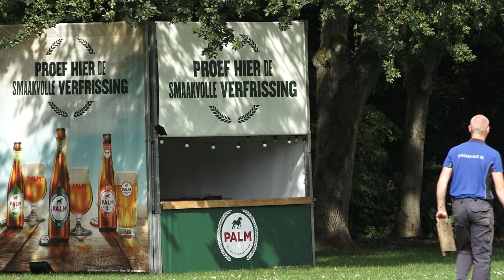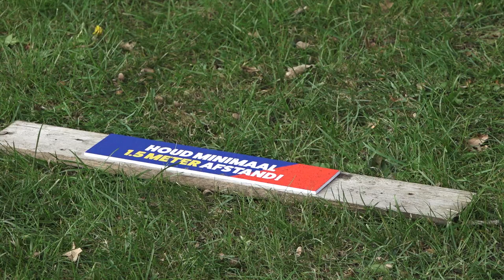Nieuwe locatie in Biesbosch klaar voor Palm Parkies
Normaal gesproken is het in juli en augustus flink druk op maandagavond in het Wantijpark, maar dit jaar was het stil en dat blijft ook zo. De organisatie heeft namelijk in overleg met de gemeente gekozen voor de Biesbosch als locatie voor de septembervariant van Palm Parkies.